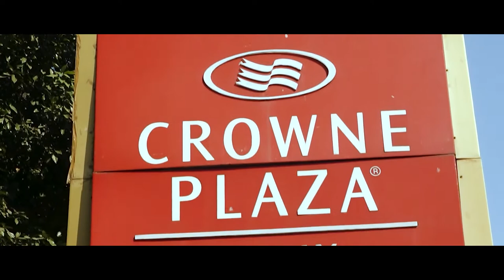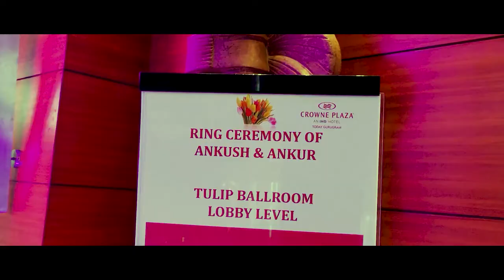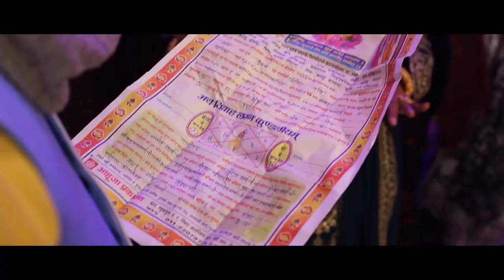Anonymously Yours | Best Wedding Film 2020 | PSA Productions | Ankur & Ankush | India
Ankur and Ankush tied the knot for being lifelong together in there wedding ceremony in Delhi,India.
We had witnessed there auspicious wedding and filmed the beautiful moments of love and represented it in a cinematic film. Here is the Wedding Promo of ankur and ankush's wedding film - "Anonymously Yours".

Wedding Film Of Ankur & Ankush  | Anonymously Yours  |  A  Wedding Film  of Ankur & Ankush having lots of emotions  is here. We hope you all will cherish the film that presents the best moments of those beautiful wedding days and that in the years to come, you will  love to see the love growing.